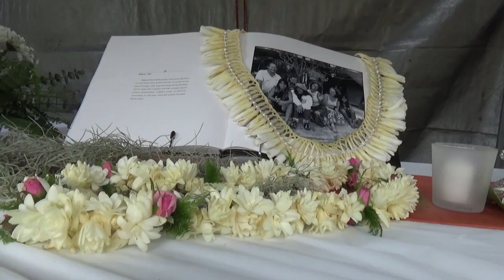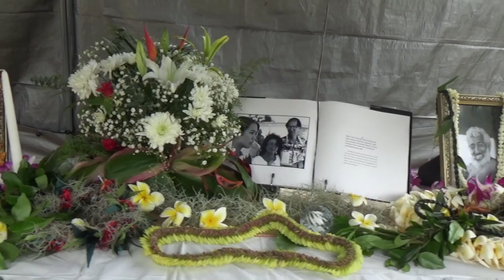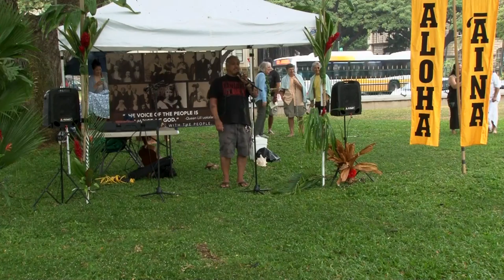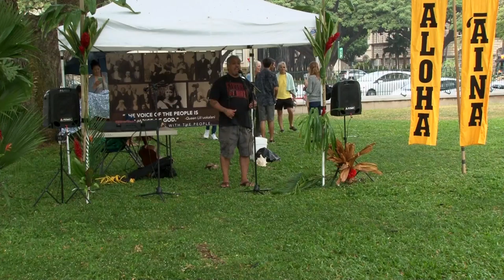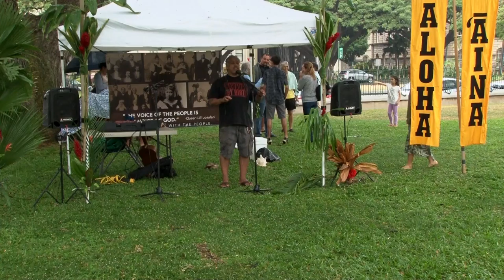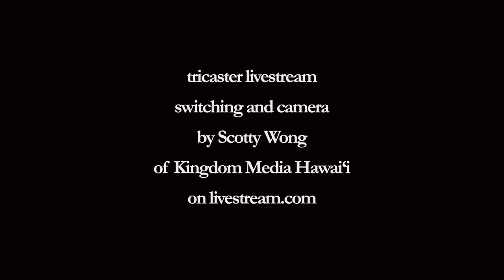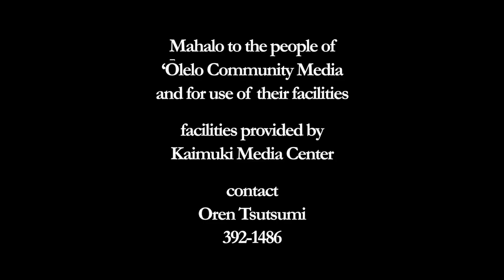Aloha ‘Āina Celebration of Lives Part 1 of 4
Kanaka celebrate the rich and dynamic lives of Aloha ʻĀina, Puhipau, Kekuni Blasdell and Leandra Wai-Rodrigues and reflect, remember and celebrate their lives loves and legacies . the celebration was held on ‘Ilolani Palace Grounds on Malaki 25th 2016

switching and camera for the livestream
Scotty Wong of Kingdom Media Hawai‘i

camera
Pono Kealoha

interviews and camera
Kaukaohu Wahilani

camera and editin
Oren Tsutsumi